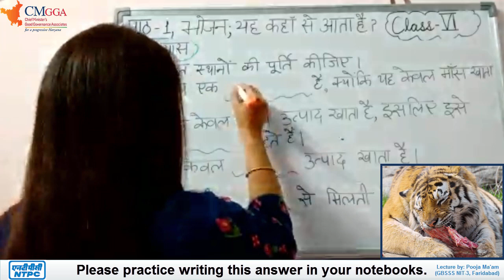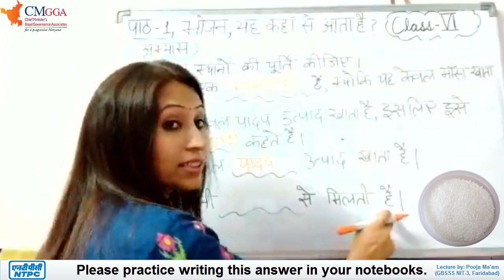Lecture 5 | पाठ्यपुस्तक का अभ्यास - भाग 3 (Textbook Exercise-3) | पाठ - 1: भोजन यह कहां से आता है ?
पाठ - 1
भोजन यह कहां से आता है ?

Q4. रिक्त स्थानों की पूर्ति कीजिए -
1. बाघ एक है क्योंकि यह केवल मांस खाता है |
2. हिरण केवल पादप उत्पाद खाता है, इसलिए इसे कहते हैं |
3. तोता केवल उत्पाद खाता है |
4. हमें चीनी से मिलती है |

उत्तर- 1. मांसाहारी    2. शाकाहारी    3. पादप    4. गन्ने